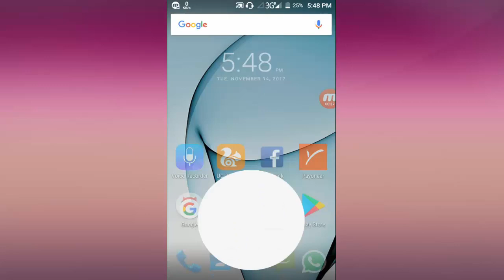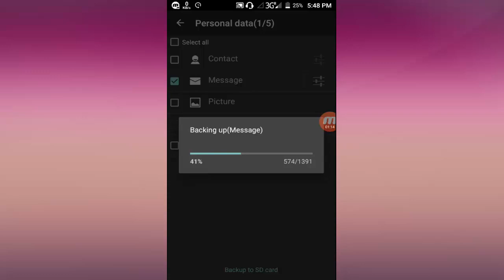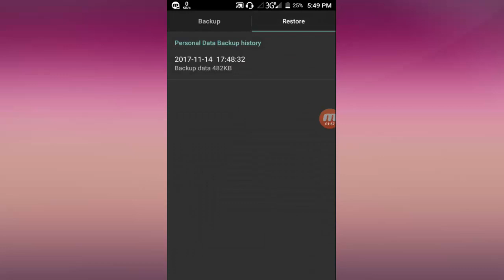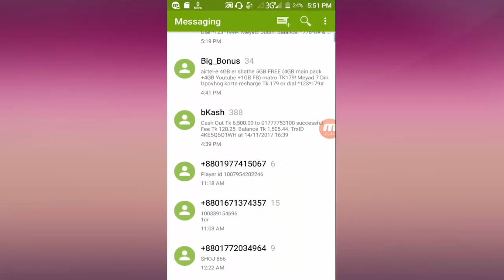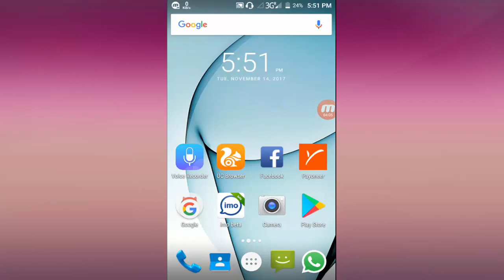Without any app Restore/Backup SMS and Contact Number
Recovery SMS
Android tips